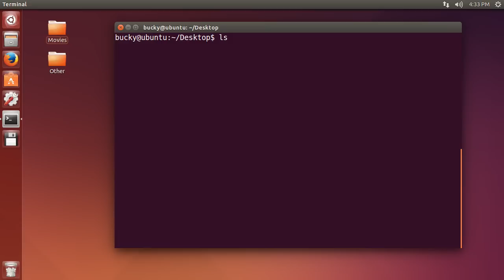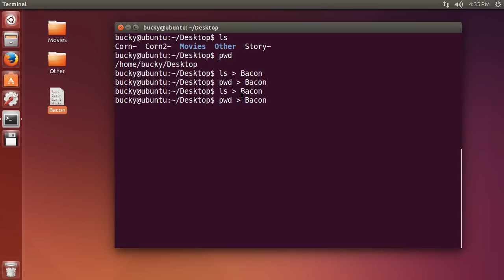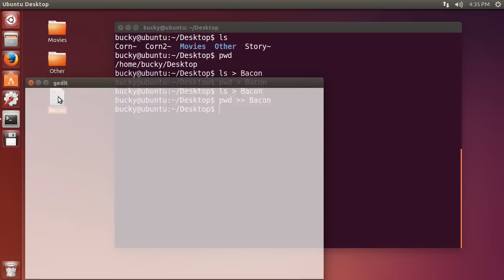Linux Tutorial for Beginners - 7 - Saving Results to a File